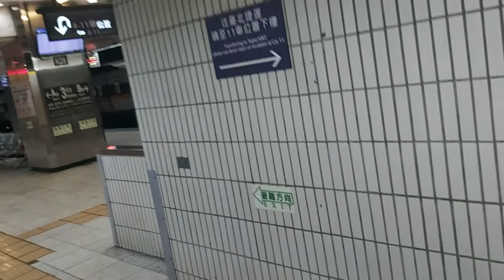2273次經由山線開往彰化的EMU801車王+EMU802微笑號區間車，和448次經由花東線開往台東的TEMU1015+TEMU1016猴子魯閣自強號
110/6/2台北站20:01分拍攝2273次經由山線開往彰化的EMU801車王+EMU802微笑號區間車，和448次經由花東線開往台東的TEMU1015+TEMU1016猴子魯閣自強號